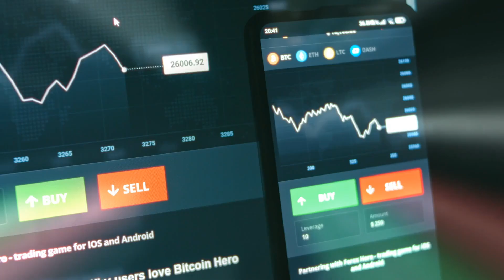Predictive, Prescriptive, and Generative AI Explained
🤖 Unlock the mysteries of AI with a clear breakdown of Predictive, Prescriptive, and Generative AI. Predictive AI forecasts the future, Prescriptive AI suggests actions, and Generative AI creates entirely new content. These three types of AI are transforming industries and daily life. Learn how they work and where they’re taking us next!